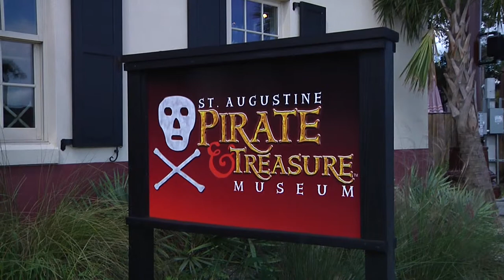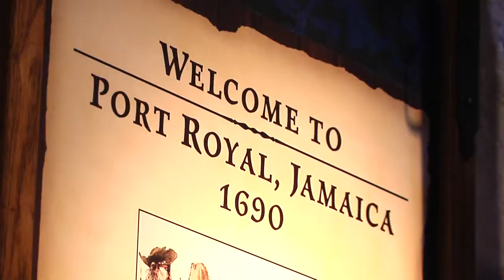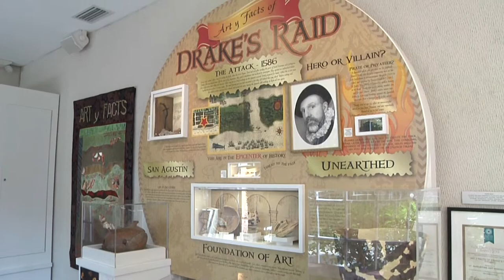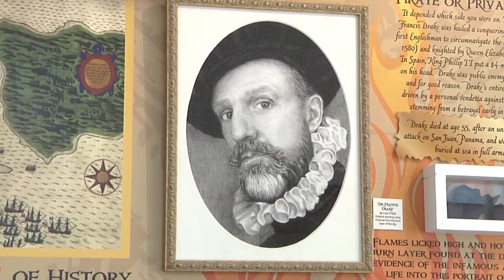Pirates of Saint Augustine!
Since it's founding more than 450 years ago, St. Augustine, Florida-- America's oldest city-- has been the haunt of countless pirates. From the old Spanish fort on the waterfront to the cobble-stoned streets, bloodcurdling pirate cries echo through the ages. And aboard a recreated pirate ship and inside a world-class museum, visitors may experience pirate legend first-hand.